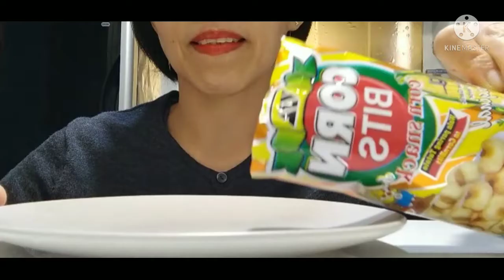ASMR EATING CRUNCHY CORN | LISTEN THE SOUND